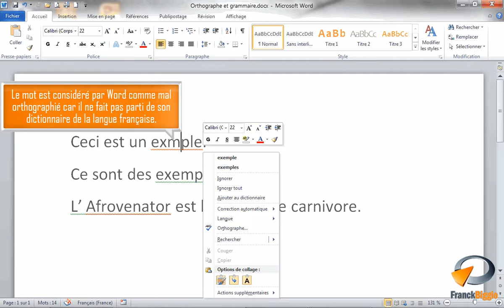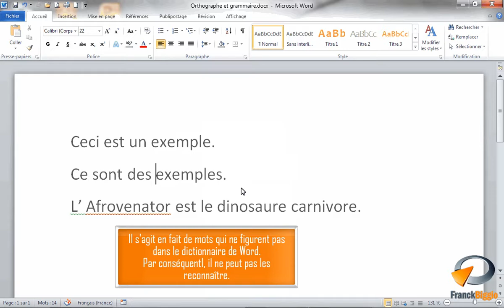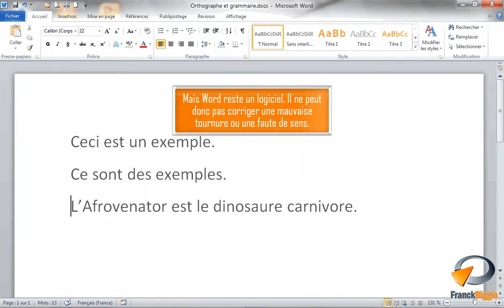Le correcteur d'orthographe de Word - Formation Word Marseille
Tutoriel vidéo sur la fonctionnalité de Microsoft Word : Correcteur d'orthographe